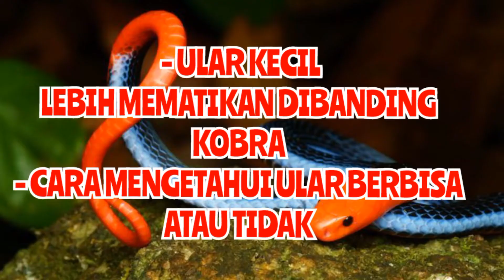SUDAH TAK BERLAKU!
Banyak cara untuk membedakan mana ular berbisa, mana yang tidak. Juga banyak cara untuk mengetahui nana ular berbahaya, mana yang tidak. Dari bentuk kepala, pupil mata, dan lain-lain. Tapi semua itu sudah tak berlaku.